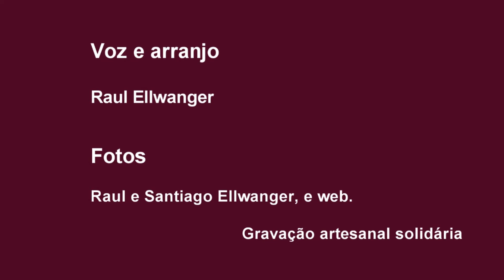"Junção das águas" de Pery Souza e Raul Ellwanger, amizade e parceria musical.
Numa composição de clima  um pouco arcaico, medieval, modal,  "Junção das águas"  de Pery Souza e Raul Ellwanger fala de amizade e de parceria, que no caso dos dois compositores é quase uma redundancia. Na paisagem bucólica da Ribanceira e Lagoa do Meio, mostra o rancho de Carlinhos Hartlieb (personagem da canção) na Praia do Rosa. Gravação artesanal solidária, com ajuda supimpa de Mariza Nique Souza e Cesar Prieb, a partir do registro original do disco de Pery, com Pedrinho Figueiredo na flauta.